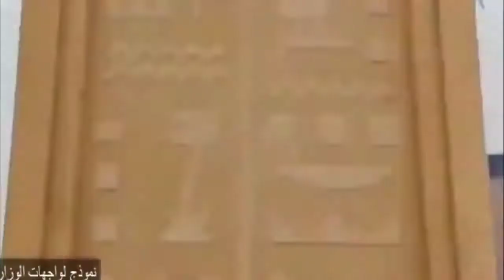امتلك واستثمر بافضل موقع بالداون تاون بالعاصمه الادارية على النهر الاخضر وامام فندق الماسة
امتلك واستثمر بافضل موقع بالداون تاون بالعاصمه الادارية على محور بن زايد والنهر الاخضر وامام فندق الماسة واطلالة بزاوية 360* لجميع الوحدات
 واحصل على أعلى عائد استثمارى للمقدم يصل 18% وايجار الزامى عند الاستلام بحد ادنى 10% من اجمالى سعر الوحدة لمده ثلاث سنوات
بأسعار للمحلات التجارية تبدأ من 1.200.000 مليون جنيه
وأسعار المكاتب الادارية تبدأ من 600.000 الف جنيه
وأسعار العيادات تبدأ من 700 الف جنيه
واسعار الغرف الفندقية تبدأ من 800 الف جنيه
واسعار الشقق بسعر للمتر 6600 جنيه